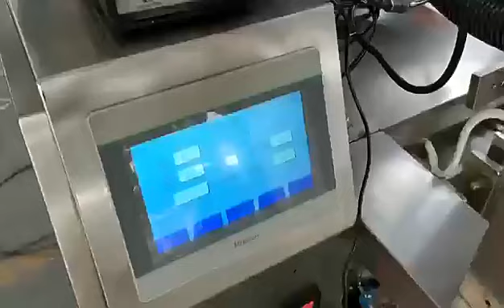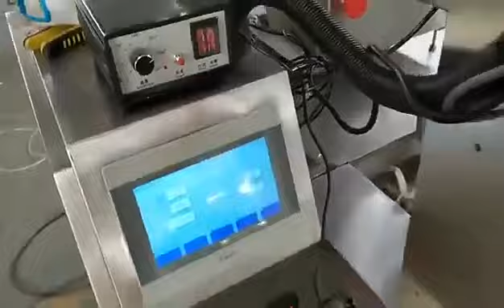Automatic packaging machine for liquid bagging, vertical honey liquid filling and sealing machine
If you are interested in our packaging machine, please feel free to contact us WhatsApp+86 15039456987 We will reply you as soon as possible and look forward to cooperating with you.